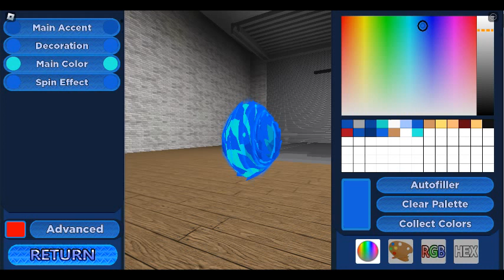How To Make Origins Pack In Sonic Pulse Rp [Part 2]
S E G A  C D